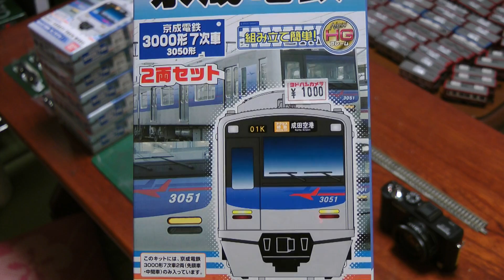【Bトレインショーティー】成田スカイアクセス線用 京成3000形7次車(3050形) 組立 HD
撮影日：2010年8月27日
撮影場所：撮影者自宅　２階Bトレインのための部屋(和室)
撮影機材：パナソニック　HDC-TM650　HAモード+インターバル記録(１秒)

箱の開封からパーツの取りだし、キットのままの素組みで８両固定編成が落成するまでの様子です。